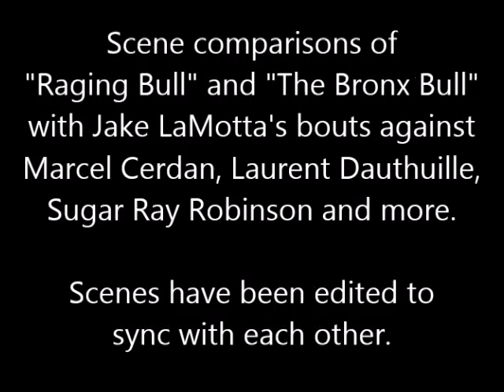LaMotta biopics - scene comparisons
Scene comparisons of "Raging Bull" (1980) and "The Bronx Bull" (2016) with the boxer's bouts against Marcel Cerdan, Laurent Dauthuille, Sugar Ray Robinson and more.

Mini reviews:
Raging Bull -
"The boxing scenes are indicative of the whole film. Each scene is impressive in and of itself, but when pieced together you’re still left with no-one to root for."

The Bronx Bull -
"Director Guigui is a disciple of the ‘One-Shot’ Beaudine school of filmmaking and prefers to only shoot two or three takes at most. Unfortunately, it shows."

For our full review of these films and other biopics,